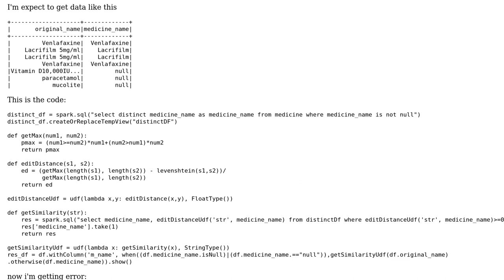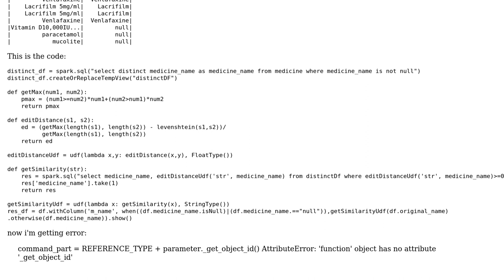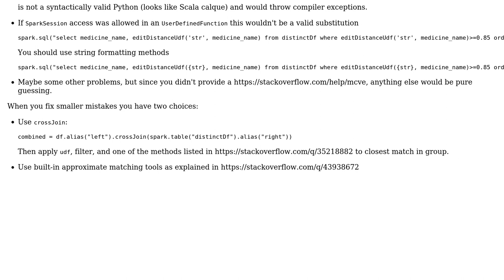Udf not working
With thanks & praise to God, and with thanks to the many people who have made this project possible! You are responsible for your own actions.